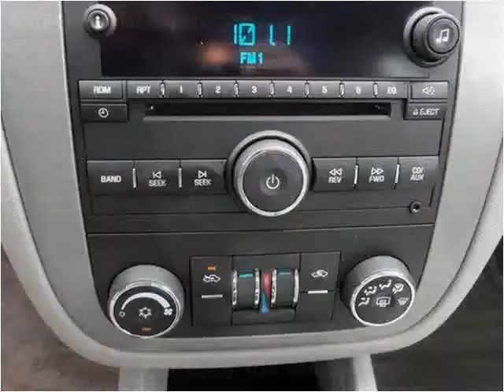2007 Chevrolet Impala New Cars Lebanon TN